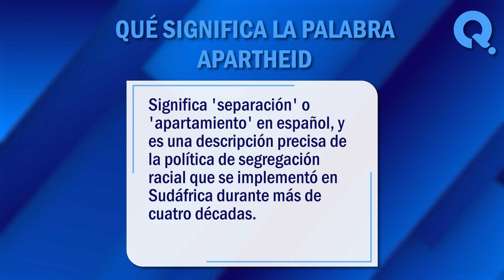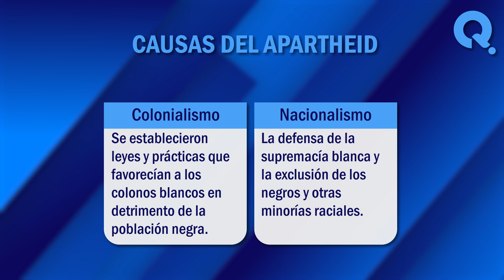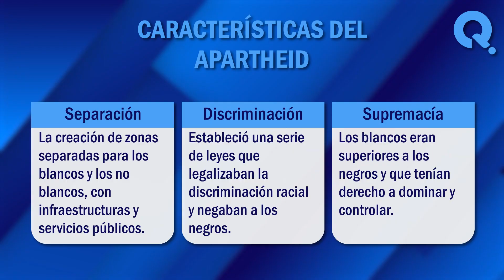🙏 ¿Qué es Apartheid? - Significado y características del Apartheid 🙏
¿Qué es Apartheid? El Apartheid fue un sistema político que se implementó en Sudáfrica durante más de 40 años. En este vídeo, exploraremos juntos algunos de los significados más comunes de este termino. ¡No te lo pierdas!